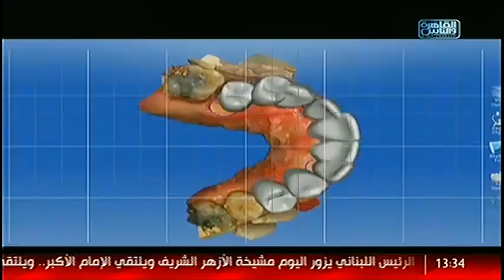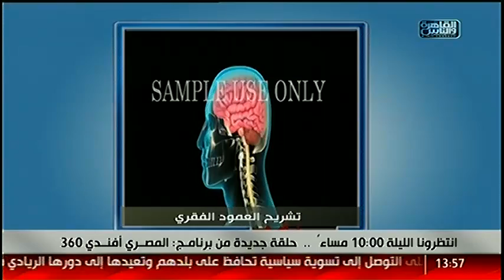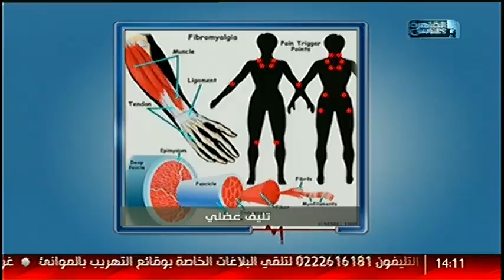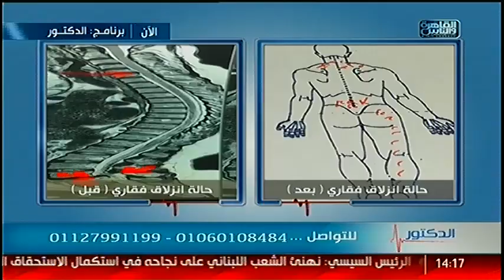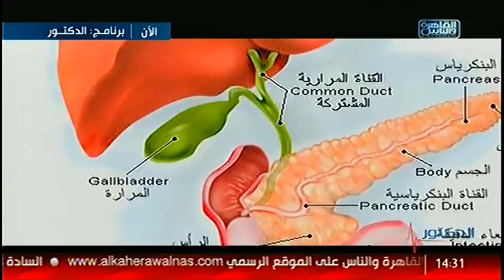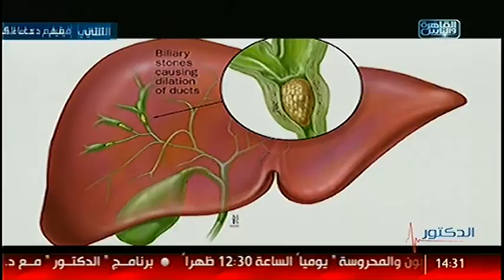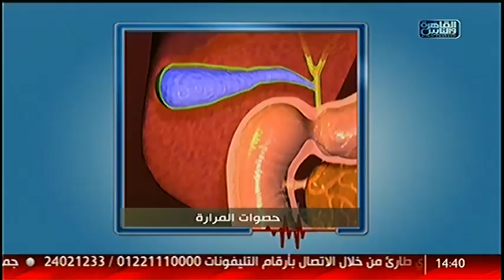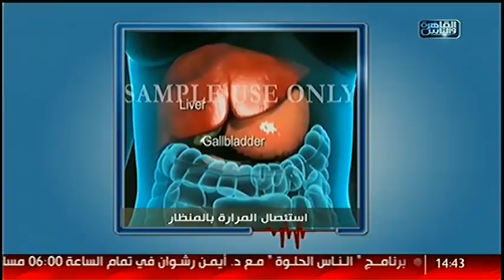القاهرة والناس | الدكتور مع أيمن رشوان الحلقة الكاملة 13 فبراير